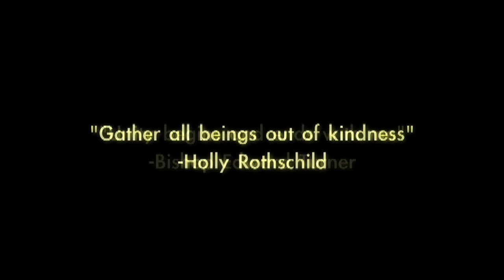Unity in Concert Video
On April 20th 2010,  at  Sinai Temple in Los Angeles California, 2200 people came together in Faith, Love, and Unity.  This video was shown at that Concert.